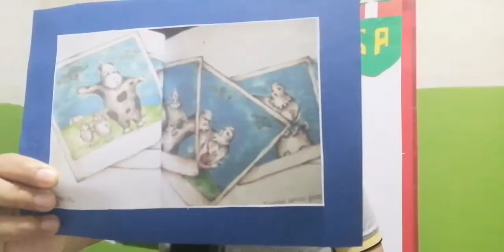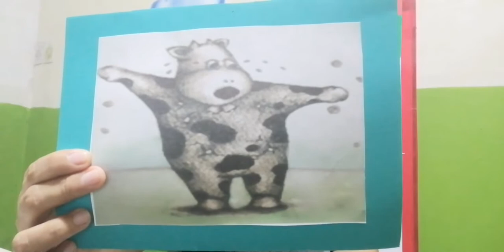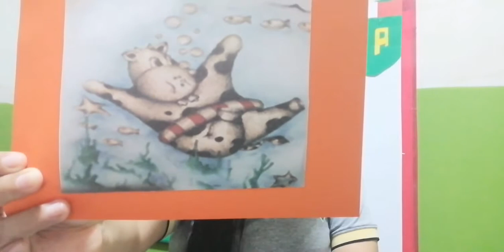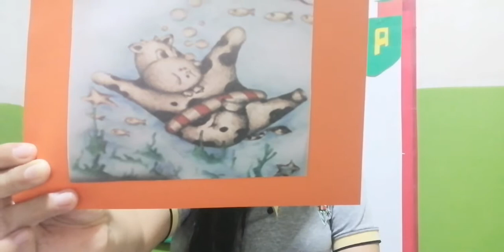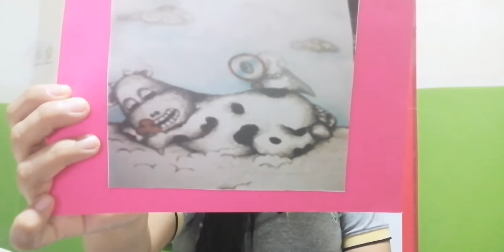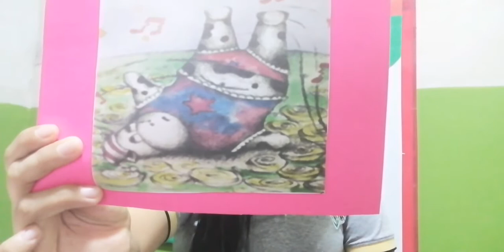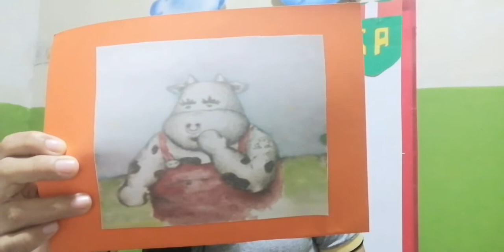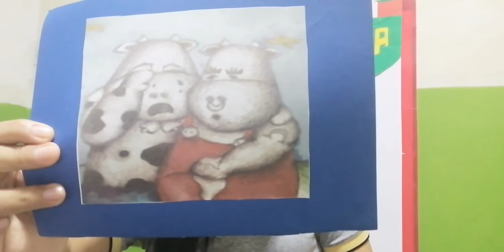Plan lector: Clemencia, la vaca que quería ser blanca-Parte final-1°Grado-Miss Polett